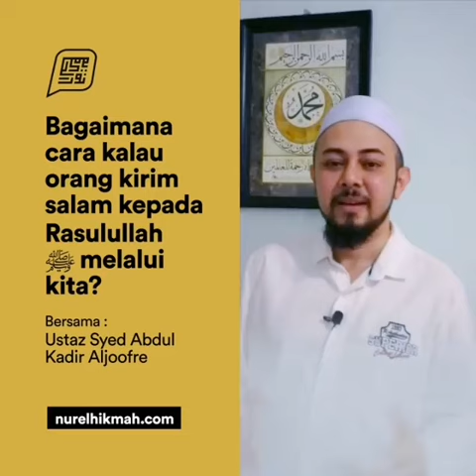Cara Sampaikan Salam kepada Rasulullah Melalui Kita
Soalan yang sangat lazim.
Tolong sampaikan salam pada Rasulullah ya, sahabat2 yg ada di Madinah atau nak ke Madinah tu

Ustaz Syed Abdul Kadir Aljoofre